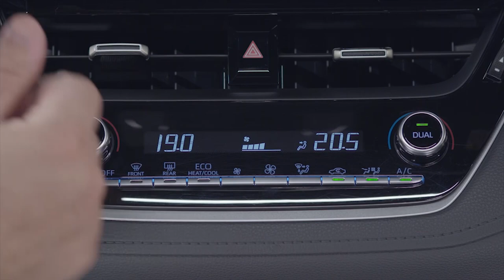Programa Bahia Motor testou o Corolla Cross Hibrido